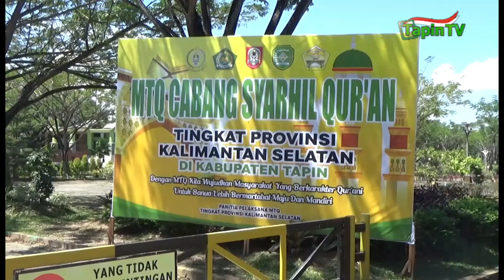DISDIK TAPIN BERTUGAS SEBAGAI PENGARAHAN MASSA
HADIR BAWA 27 SISWA / SALAH SATU GURU SD NEGERI RANTAU KIWA SATU / BERIKAN MOTIVASI BAGI ANAK DIDIK / MELALUI QORI DAN QORIAH YANG IKUTI LOMBA MTQ NASIONAL KE 35 // HAL INI JUGA SELARAS / DENGAN HIMBAUAN DINAS PENDIDIKAN KABUPATEN TAPIN / SEBAGAI BIDANG PENGARAHAN MASSA / PADA AJANG TERSEBUT //